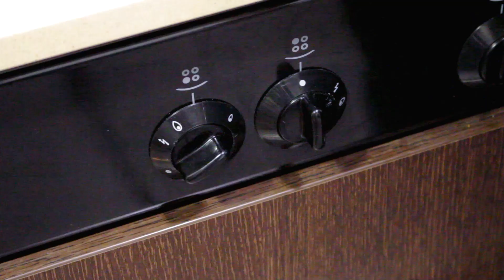Como limpiar restos de cera de velas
Qué bonitas y decorativas son muchas de las velas que compramos y usamos cada día. Y que lástima no poder aprovechar esos frascos y recipientes de cristal, una vez hemos consumido la vela. Hoy vamos a poner fin a ese problema.